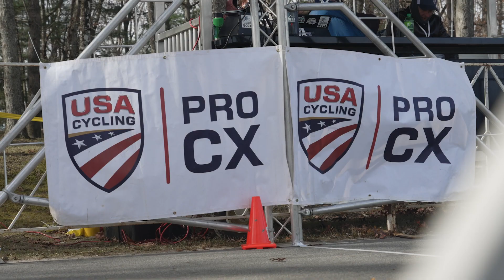Between the Tape - Episode 10 Part 2 - Casey Hildebrandt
Pro CX Race #10 - North Carolina Grand Prix